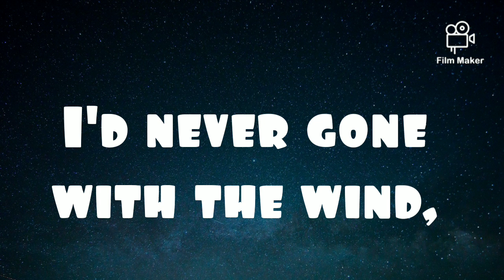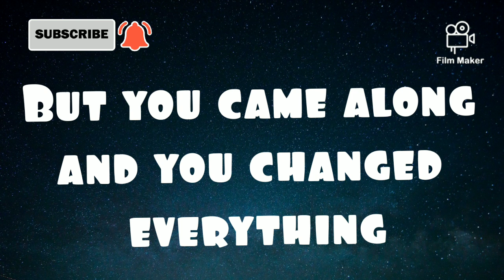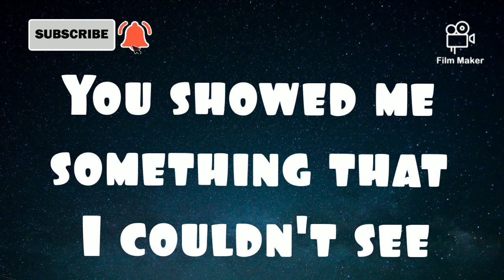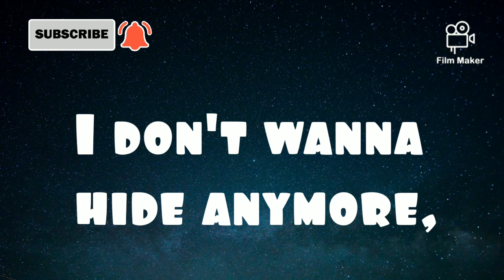Crazier Lyrics Cover by Arthur Miguel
This video was made using FimMaker.

Written by Swift Taylor Alison / Orrall Robert Ellis